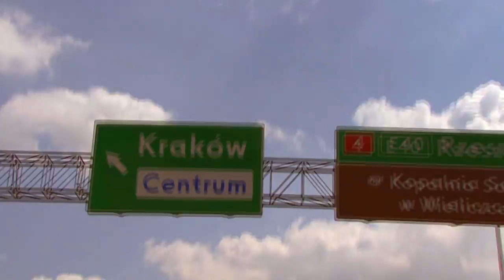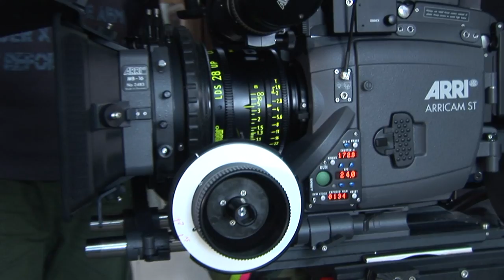Krakow Film Commission // commercial TV spot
Scenariusz , reżyseria (SCRIPT&DIR): Wojciech Karolczak, Jan Orłowski
Zdjęcia (DOP): Bożydar Pająk, Tomasz Sikora, Jan Orłowski
Montaż (EDIT): Jan Orłowski

Produkcja FILMESTRIA.PL oraz nanoArts dla Krakowskiego Biura Festiwalowego.